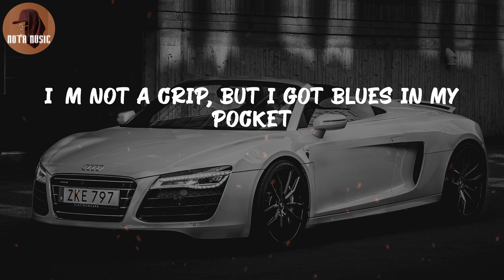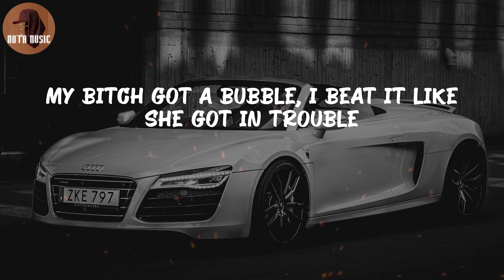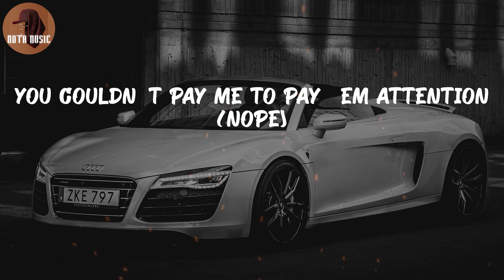00ff256d a67c 4e81 a5eb bea7bc4457da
Yo Gotti - Ya Bih (Lyric Video)